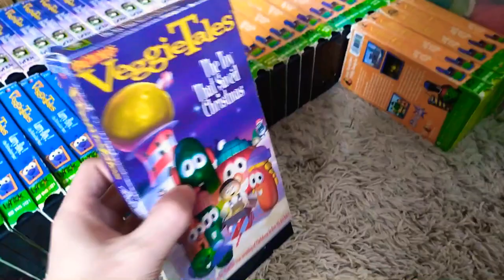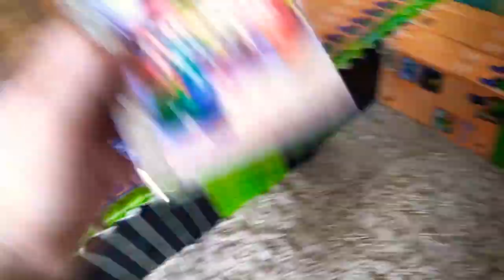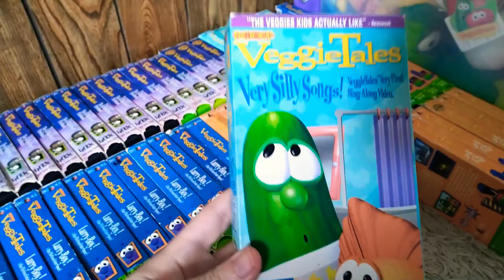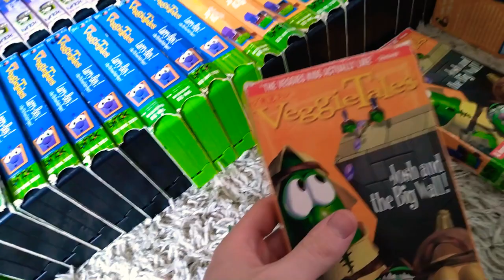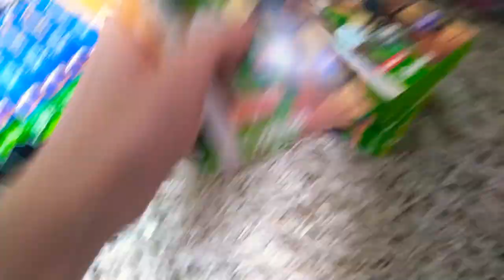VeggieTales VHS Collection Part 4📼 🍅🥒😀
Finally! The long awaited VeggieTales VHS is back starting with part 4, sorry for the long long wait. Part 5 coming soon...